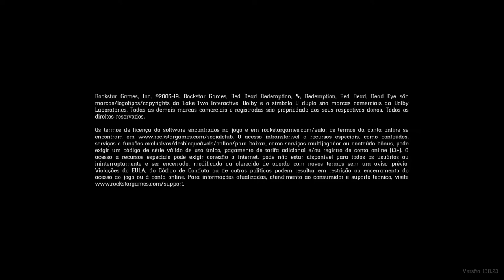Red Dead Redemption 2 - Barman On Xbox One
Arthur Morgan e Hosea tentam vender as bebidas apreendidas para os próprios fabricantes e contrabandistas das mesmas.